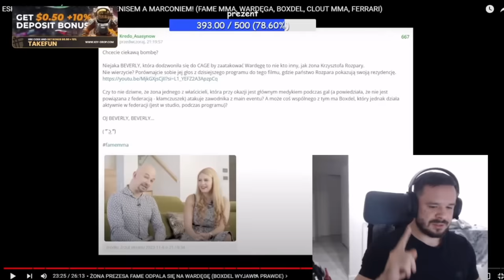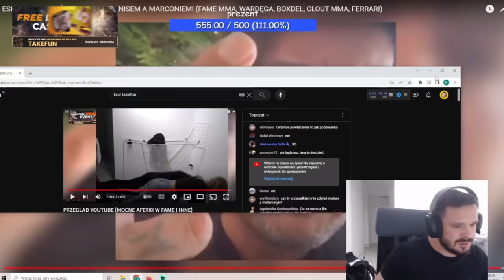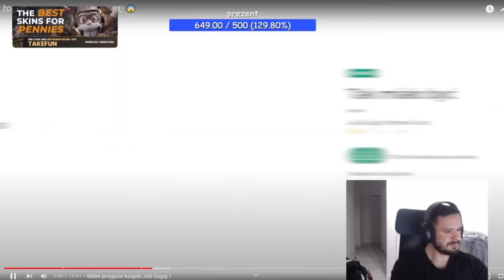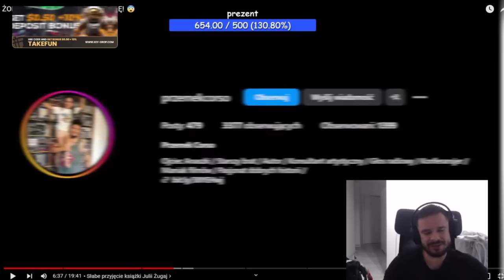TAKEFUN - POMPKI Z DZIEWCZYNĄ, SUSHI BUNGEE, DETEKTYWI Z WYKOPU, KSIĄŻKA JULII ŻUGAJ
Zostaw like i subskrypcje stary 👍
źródło: @krultakefun4762